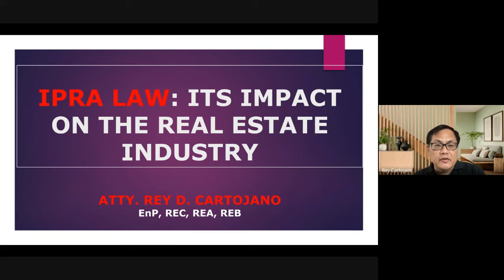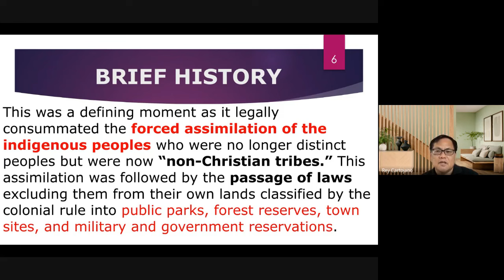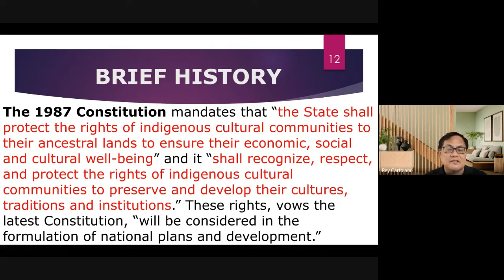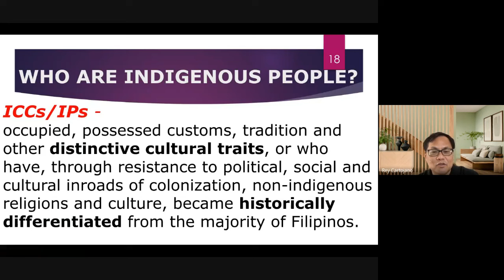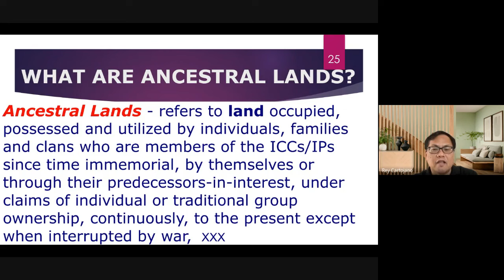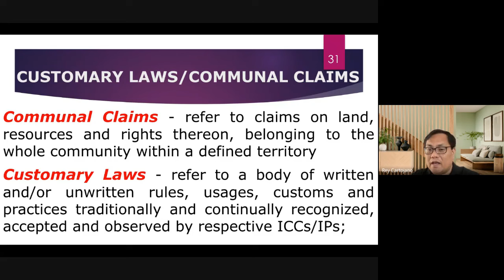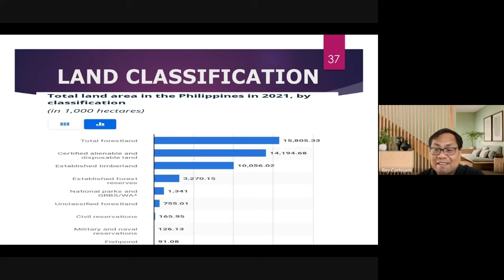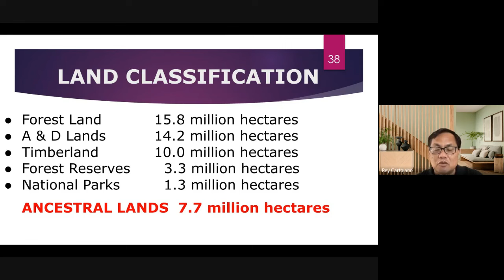R.A. No. 8371: The Indigenous People's Rights Act (IPRA), Its Historical & Legal Justifications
This lecture covers the history and the evolution of native titles since the advent of Spanish conquest, and how the concept of indigenous ownership is enshrined as a protected right under the 1987 Constitution and eventually is operationalized with the passage of Republic
Act No. 8371.